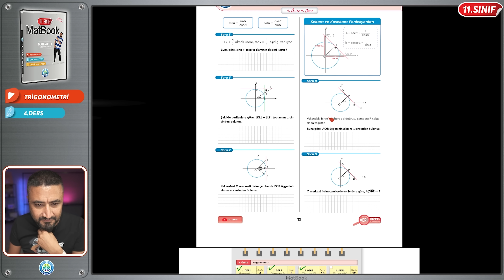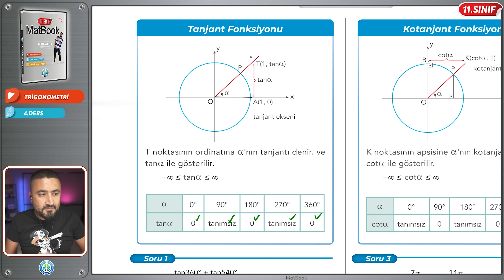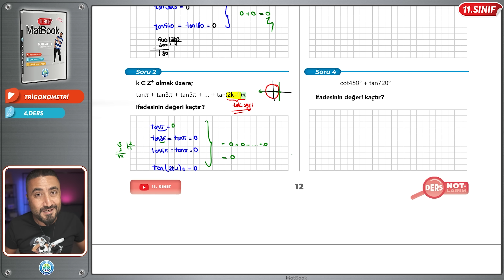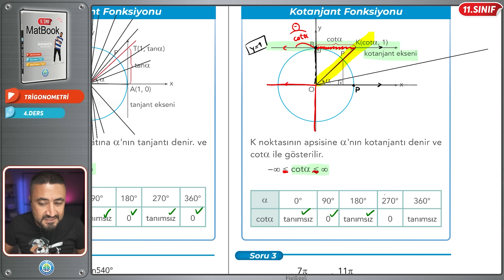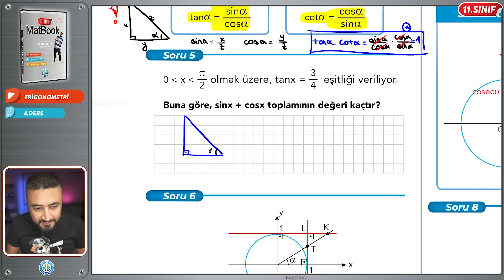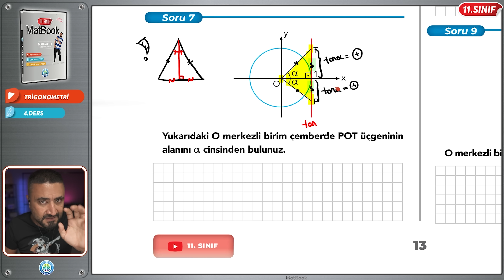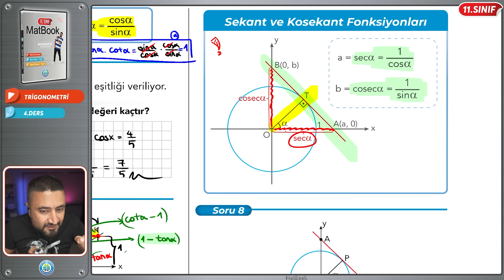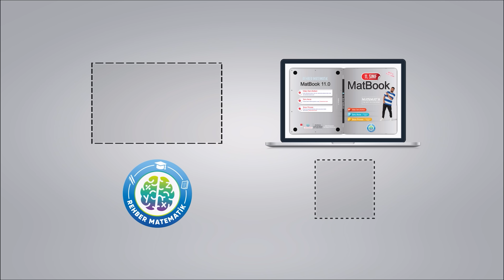Trigonometri 4 | Tanjant ve Kotanjant Fonksiyonu | 11.SINIF MATEMATİK MatBook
Rehber Matematik te 11.Sınıf Matematik konularını MatBook 11 ile yeniliyoruz!! İlk olarak Trigonometri. Bugün Trigonometri 4 Tanjant ve Kotanjant Fonksiyonu konu anlatım ve soru çözümü yapıyoruz.

00:00 11.Sınıf MatBook
00:40 Tanjant Fonksiyonu
07:43 Kotanjant Fonksiyonu
20:13 Sekant ve Kosekant Fonksiyonları
25:22 Trigonometri 4.ders

1️⃣1️⃣. SINIF MatBook KİTABI LİNKİ

11. Sınıf Matbook Video Ders Kitabı

Herkese Selam Ben Mehmet Hoca'nız!

Daha önce bir benzeri yapılmamış efsane bir video ders kitabı ile karşınızdayım.

11. sınıf matematik adına sana gerekli olabilecek her şey bu kitabın içinde var. Youtube video ders anlatımını izlerken kullanacağın video ders notları, konuyu dinledikten sonra çözmen gereken konuyu pekiştirecek ödevlendirme testleri ve âdeta sınav provası tadında hazırlanmış yazılıya hazırlık soruları.

Bu kitap ile tüm 11. sınıf matematik konularının içinden birlikte geçeceğiz. Konuları öğrenirken bir yandan yazılılara hazırlanacak ve yazılı notlarımızı yüksek tutacağız. Bir yandan da seni üniversiteye giriş sınavına hazırlamış olacağız.

Kitap tamamen MEB müfredatı ile bire bir olarak hazırlanmış 11. sınıf matematik konularını ve ünitelerini kapsamaktadır. Her üniteyi de küçük başlıklara böldük. Böldük ki gün gün sıkılmadan, yorulmadan birlikte planlı ve programlı şekilde üniteleri bitirelim. Kitap üç bölümden oluşmaktadır:

1. Bölüm: Video Ders Notları

Bu kısım Youtube Rehber Matematik kanalımızda video ders anlatımında kullanılan bire bir ders notları ve sorularıdır.

2. Bölüm: Soru Avcısı (Ödevlendirme Testleri)

Video ders anlatımı ile paralel şekilde ilerleyen testlerden oluşmaktadır. Gün gün sana kendin çözmen için ödev olarak verilecektir. Sen video ders anlatımını dinledikten ve örnek sorularla konuyu kavradıktan sonra ilgili konuya ait bu testleri kendin çözecek ve konuyu pekiştirmiş olacaksın. Takıldığın soruda karekodu okutarak çözüm videosundan da faydalanabilirsin.

3. Bölüm: Sınav Provası (Yazılıya Hazırlık Soruları)

Gerçek sınav ayarında âdeta sınav provası tadında hazırlanmış yazılı sorularından oluşmaktadır.

Bu kitapla hedefimiz atlamadan, zıplamadan gün gün ödevlendirmelerle 11. sınıf matematik konularını planlı ve programlı şekilde birlikte bitirmek.

O zaman ne diyoruz? ‘’Gönder, Gönder Gelsin Be Hocam!!’’

Hoş Kal, Hoşça Kal!